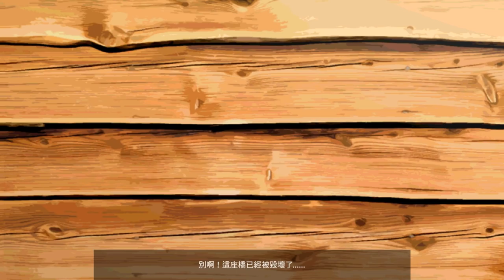監獄大老 像素射擊 Pixel gun 3D #1【老頭】